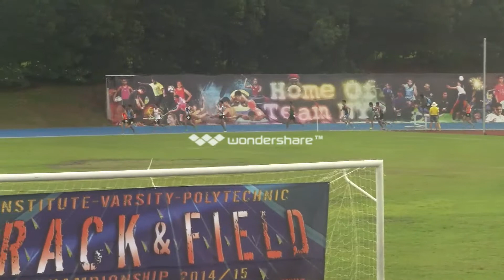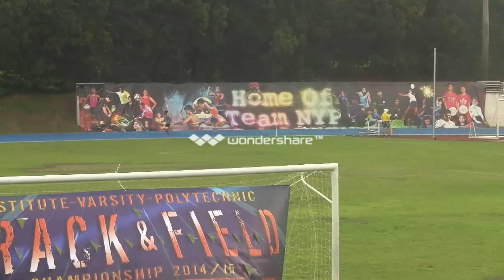2014/15 IVP 3km Steeplechase